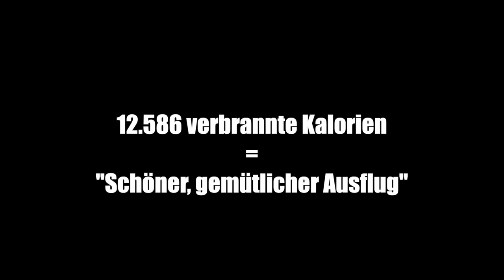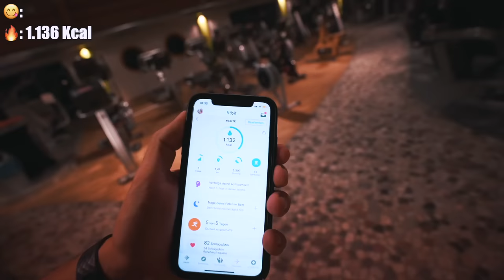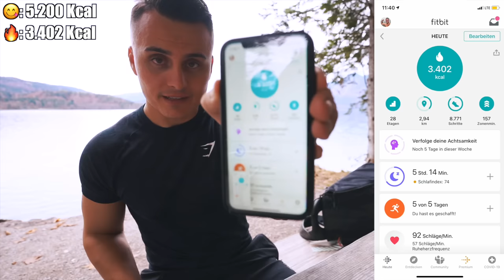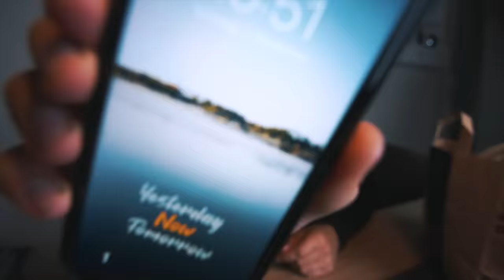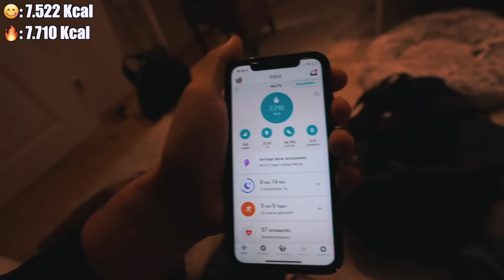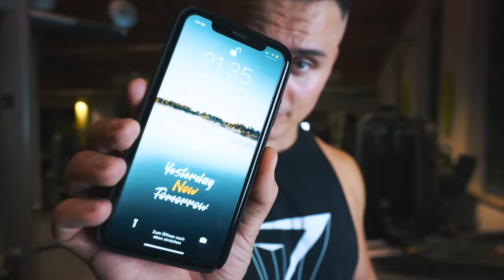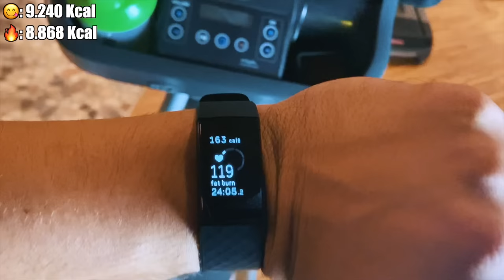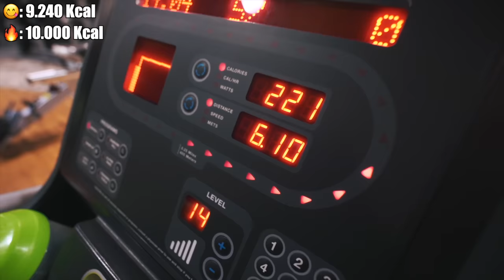10.000 Kalorien VERBRENNEN UND ESSEN in 24 Stunden Challenge 🍔🔥🍟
Ich stelle mich der Challenge und versuche in 24 Stunden 10.000 Kalorien zu verbrennen UND zu essen!

Sophias YouTube-Kanal

 • Aerial Ace – Muci...

🎵 Track Info:

Title: Aerial Ace by Muciojad

Meine YouTube-Ausrüstung:

Meine Instagram Ausrüstung:

Euer Julian